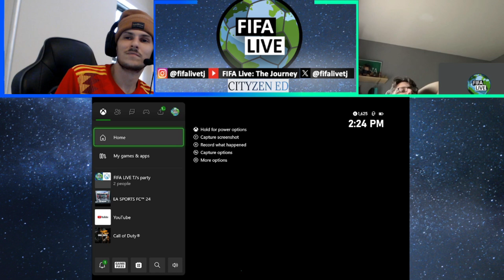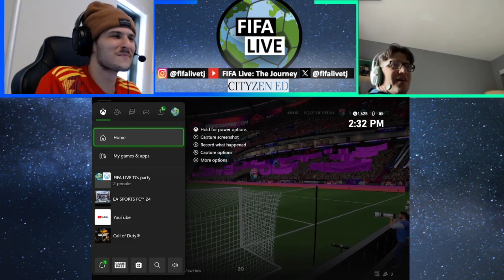Zebras and airplanes ✈️🦓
How on god's earth were we not given extra time to take the corner?!